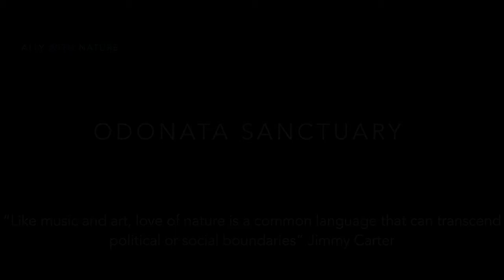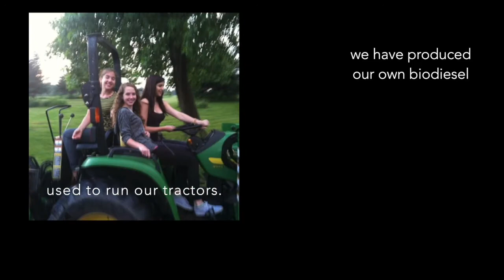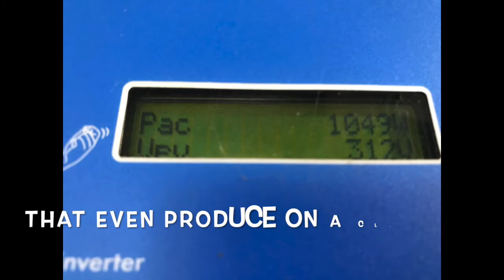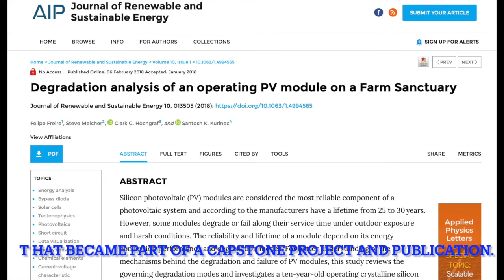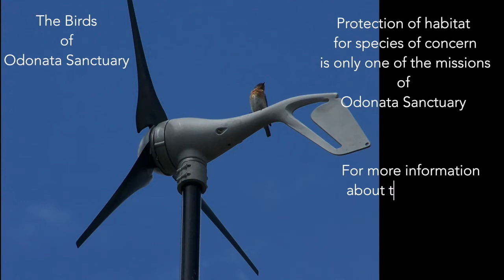Odonata Sanctuary: Solar and Wind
This short video is an introduction to the sanctuary's use of solar and wind energies. An solar panel that was damaged by an errant golf ball was used Felipe Freire of the Rochester Institute of Technology as part of a study of the  degradation in PV modules.